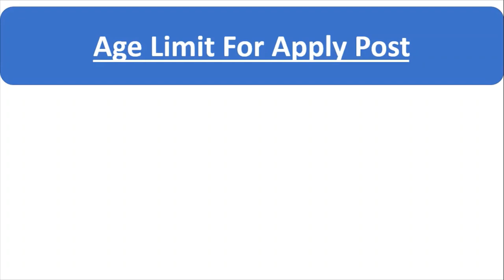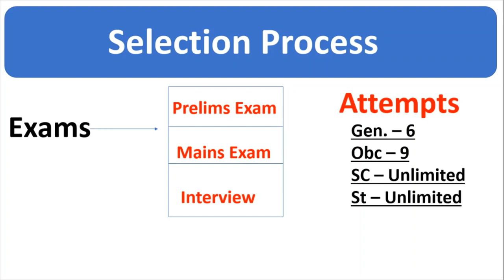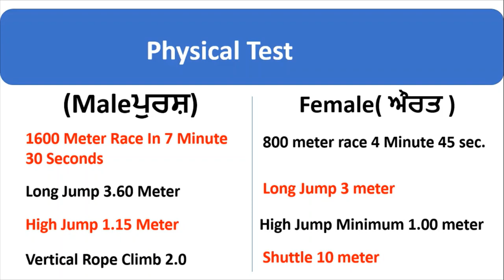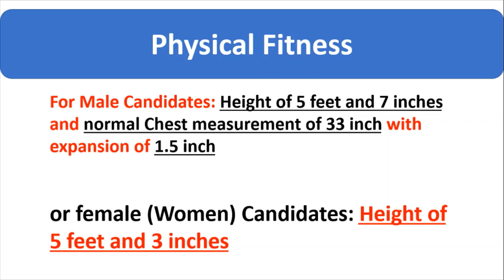Punjab Police DSP Kaise Bane | How to Become Punjab Police DSP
Hello Friends This is a Informative Channel and This Video is Full Information About how to become DSP In Punjab Police. Full Information How to become Punjab Police DSP what i do After 12th pass